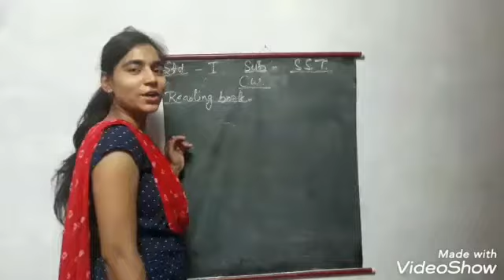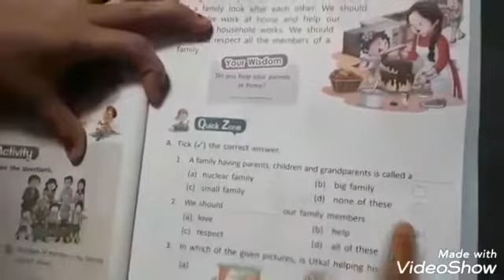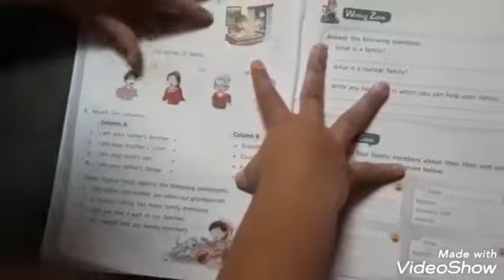May 7, 2020